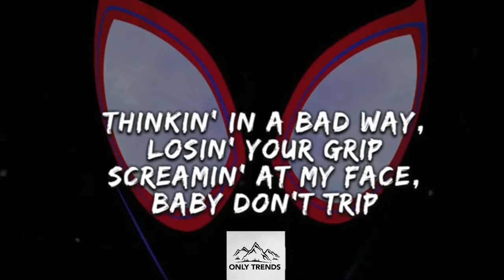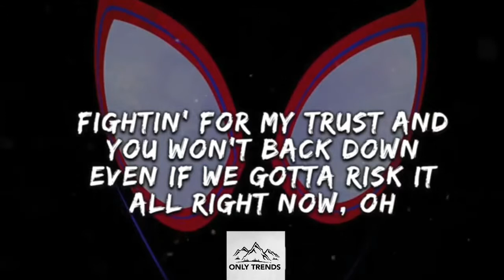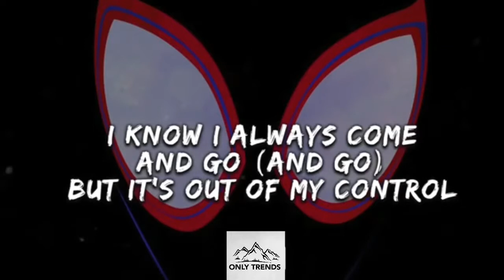Spider Man SunFlower Song